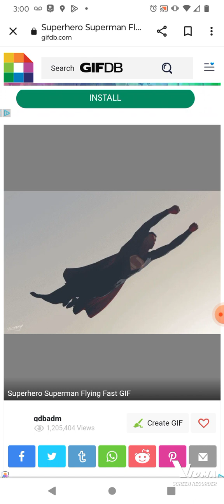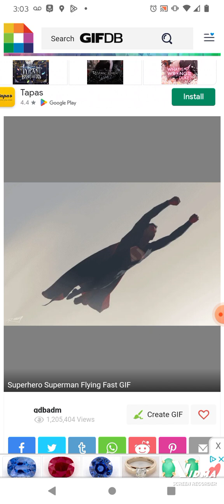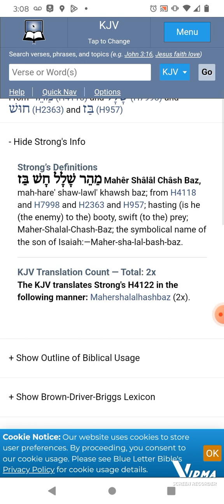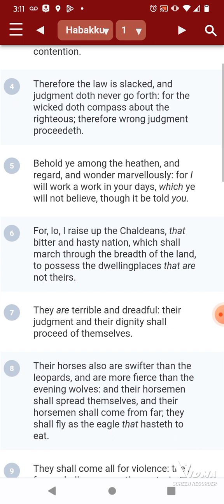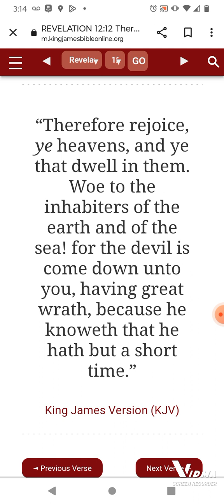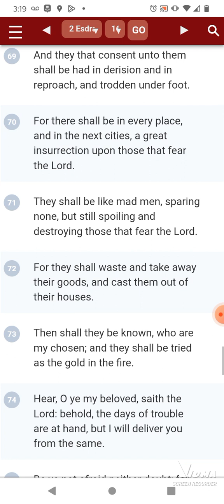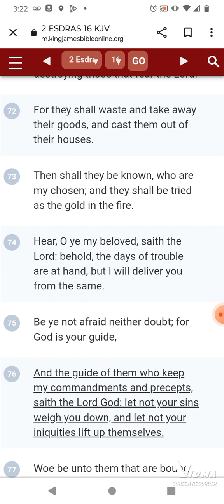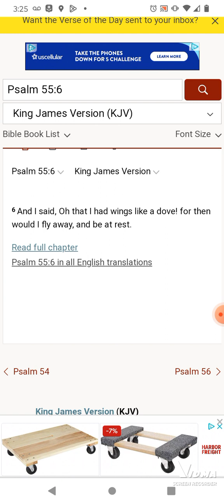MY VISION /Mahershalalhashbaz